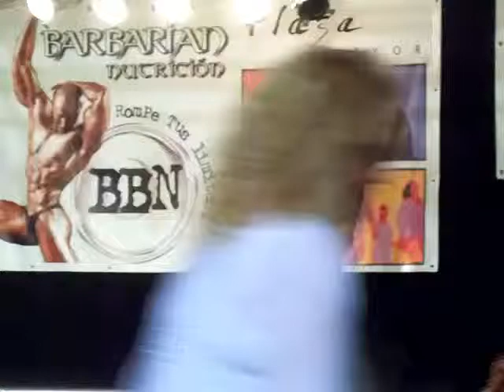IV Barbarian Summer Muscle Festival (Malaga, Spain)